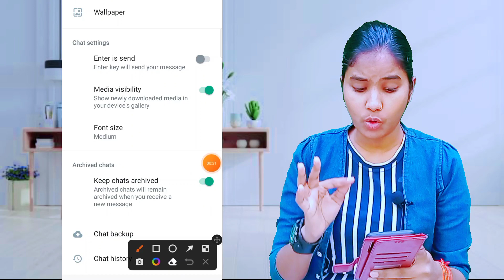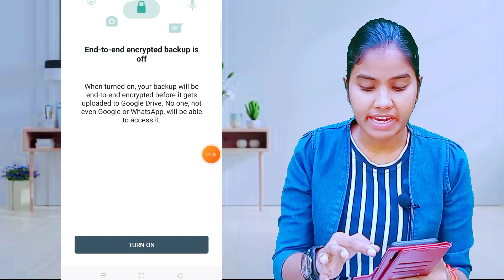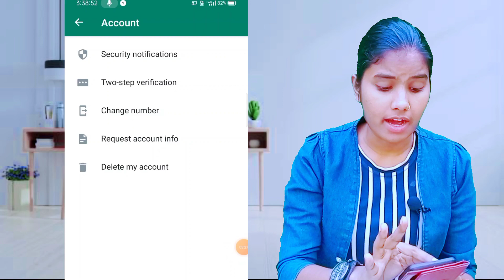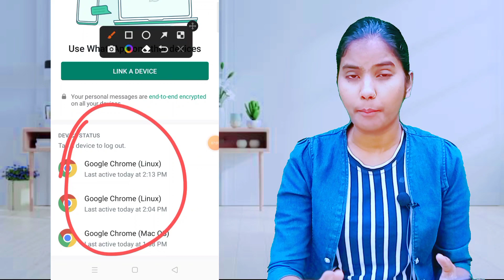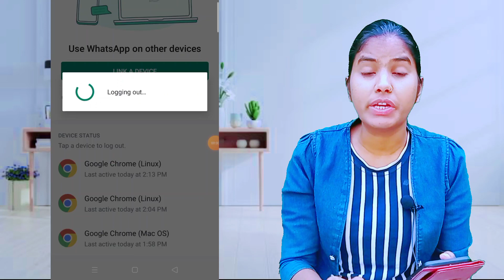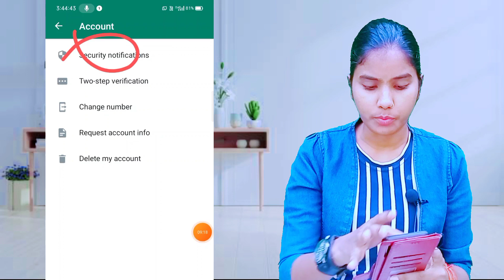WhatsApp कि यह setting जल्दी बंद करो वरना कोई भी आपका चैट पढ़ सकता है ? WhatsApp Hidden feature 2022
whatsapp chat settings
 whatsapp tips and tricks
 whatsapp settings
 whatsapp tricks
 whatsapp hidden features
 useful whatsapp tips
 whatsapp tricks 2022
 whatsapp hidden chat features
 tech govind
 5 whatsapp tricks
 whatsapp khufiya setting
 useful whatsapp features

this video only for  your awareness purpose and for your security purpose, how to secure yourself,  Please  don't searches these wrong types activities

Details

🙏🙏धन्यवाद 🙏🙏